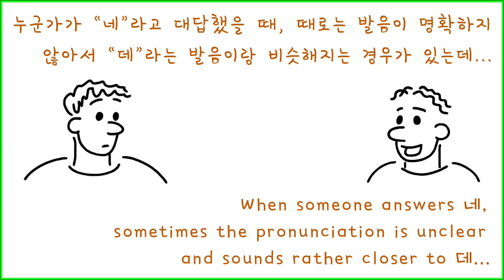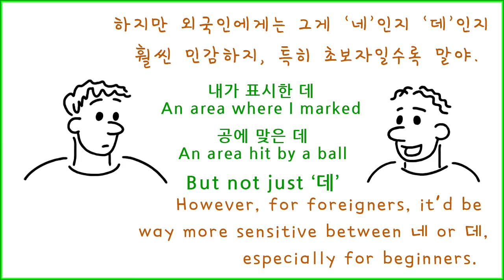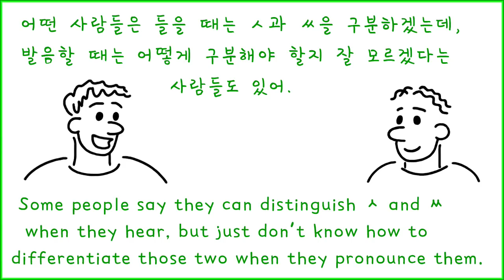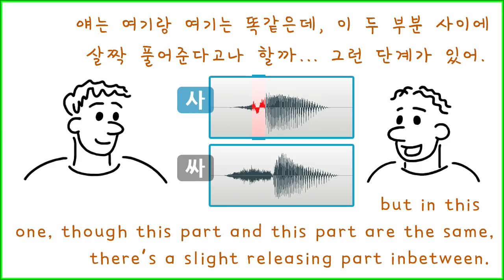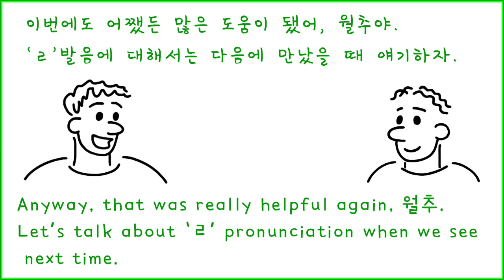땡구의 한국어 교육 연구소 ep#4 - Understanding Korean Pronunciation p2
땡구's Research Institute for Korean Teaching, episode number 4.
Understanding Korean Pronunciation.
(ㅅ ㅆ difference)
땡구의 한국어 교육 연구소 ep4 - 한국어 발음 이해하기 part 2